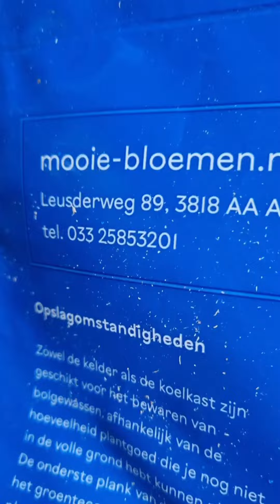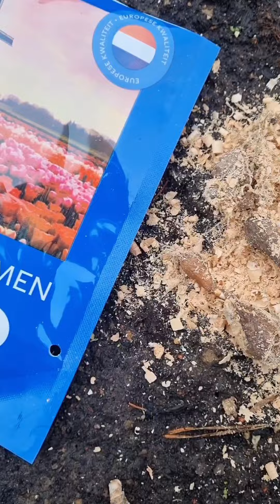САД сегодня! ПОКУПКА смотрим и сажаем! Мой Сад!🌼сад